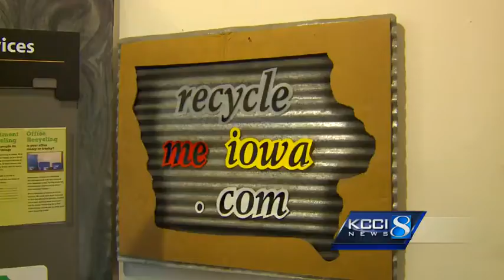Recyclers still seeing the wrong items in bins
Mini-blinds, laundry baskets and plastic bags are showing up in metro recycling bins and officials say it is not helping the recycling effort.